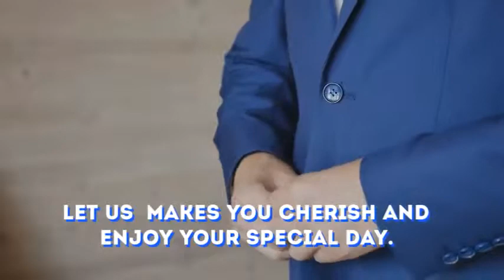Top 3 Wedding Planner Dubai tips | Groom Stand Out | UAE wedding - La table Events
Here In this video, La table events provides great tips for helping the groom to make groom stand out from his groomsmen yet still match the wedding theme.